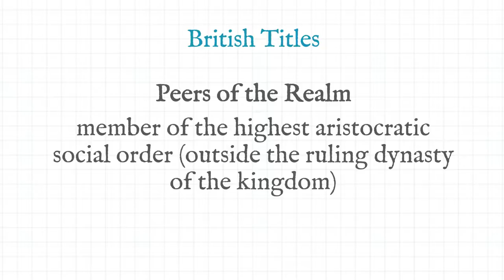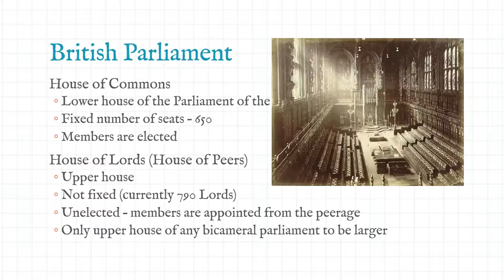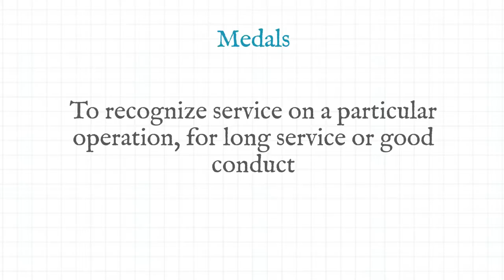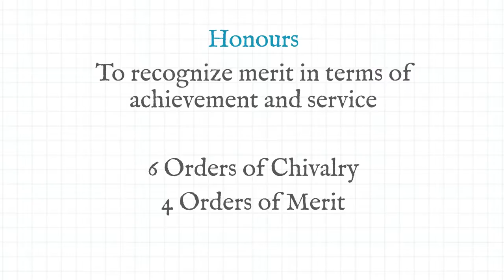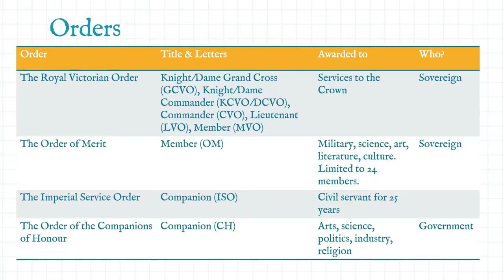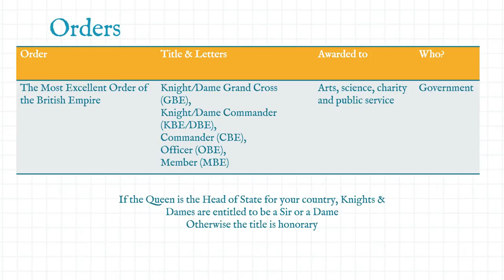British Titles & Honours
Ever wondered what the difference is between and Earl and a Baron? Or how you get knighted? Or what an OBE actually is?

"Concerto a’ 4 Violini No 2 – Telemann"